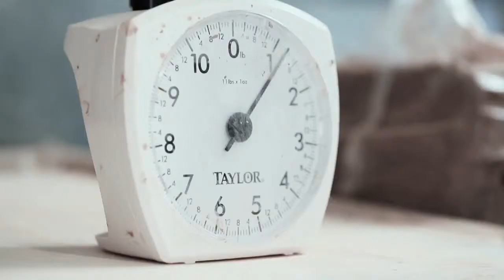The Potter's Wheel - final bumper